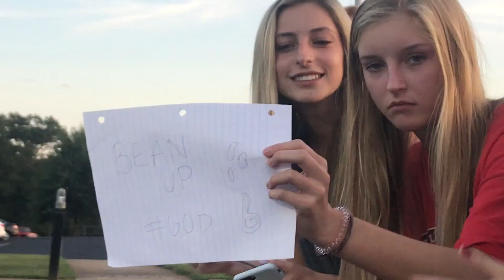Beans Vs Founding Fathers